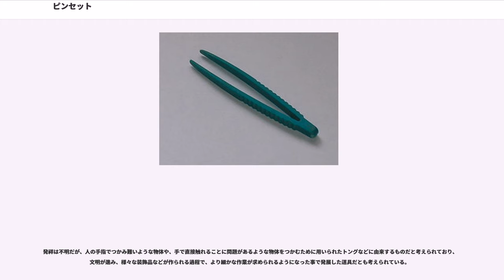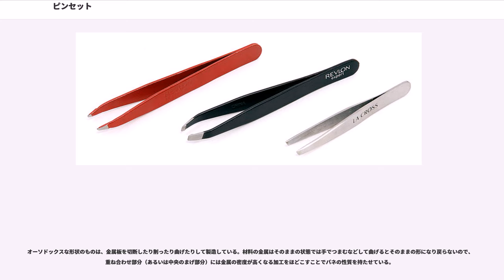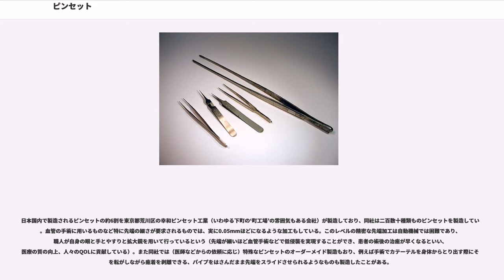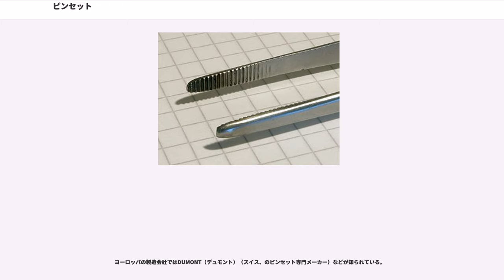ピンセット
ピンセット（オランダ語: pincet、英語: tweezers）とは、道具のひとつ。微細なものをより分けたり、薄くあるいは脆いものをはさむといった、人間の手・指そのままでは困難なレベルの、緻密な作業を行うために用いられるものである。日本語では「鑷子」（せっし）と表記する。

一組の細長い金属片を重ね、一端を張り合わせたようなV字のような形状をしているものが一般的で、力を加えない状態では他方の端が離れた状態となり、力を加えてそれを閉じ、そのあいだに物をつまむようにして使用するものが多いが、逆に力を加えたときに先端が開くようになっているものも存在し、逆動作ピンセットなどと称する。また、近代になって磁力や粘着力など様々な吸着力を利用した、つままないタイプの吸着式真空ピンセットも登場している。

用途としては医療、工業、理化学分野の実験に多く用いられ、また化粧、趣味などにも幅広く利用されている。また毛抜きなどもピンセットの一種とされている。

用途によりその形状、材質、機能などはさまざまなものがある。先端の形状としては、極微な作業を行うものは極細で尖ったものであることが多いが、他にも先端部が3mm程度の幅を持ちやや丸みを帯びた形状で滑り止めのためにぎざぎざの加工がされているもの、切手などを取り扱うためのものは紙を傷めないよう先端を平たい板状にしているものなど、様々なのである。天秤ばかりに使われる分銅をつかむためのものは、つかみやすいように先端が湾曲している。この形状のもの全般をツル首ピンセットと呼ぶが、中でも先端の向きとは逆方向に反り、先端に向ってへの字に曲ったタイプは繊細な作業に適すよう設計されている。また、極めて小さい物を保持している間に対象物を弾き飛ばしてしまうことがあるため、弾き飛ばしを軽減するために、先端をあえて厚手に、太めに作られるものもある。これによって広い範囲に均一に伝わることで保持しやすくなる。

材質として最も多く用いられるのはステンレスである。プラスチック製のものも存在する。はさむ対象が静電気などに敏感である場合など竹やセラミック製のものが用いられる場合も多い。プリント基板用には先端がフェノール樹脂となったベークピンセットなどと呼ばれるものが好まれる。ベークはフェノール樹脂の別名「ベークライト」に由来する。静電気対策もさることながら、ヤスリなどで形状を調節できる、標準的なステンレス製より柔軟なため、キズが付きにくいといったメリットもある。

古代エジプトの時代には、女性の髪の手入れ道具としてピンセットがあり、ローマ時代には、先端が鋭利な手術道具としてのピンセットや携帯式の毛抜き用ピンセットも使用されていた。

発祥は不明だが、人の手指でつかみ難いような物体や、手で直接触れることに問題があるような物体をつかむために用いられたトングなどに由来するものだと考えられており、文明が進み、様々な装飾品などが作られる過程で、より細かな作業が求められるようになった事で発展した道具だとも考えられている。

12世紀に栄えたクメール王朝のものと推定される青銅製の器具の中に、ピンセットと同様の形態のものが現存する。対象物をしっかりと咥えることができるように先端部には凹凸が付いており、現代のピンセットとほぼ同じ機能を有する。使用目的が脱毛であったのか細かい作業をするために用いたのか、或いは髪留めの簪（かんざし）のような装飾品であったのかは不明であるが、ピンセットとされている。

オーソドックスな形状のものは、金属板を切断したり削ったり曲げたりして製造している。材料の金属はそのままの状態では手でつまむなどして曲げるとそのままの形になり戻らないので、重ね合わせ部分（あるいは中央のまげ部分）には金属の密度が高くなる加工をほどこすことでバネの性質を持たせている。

日本国内で製造されるピンセットの約6割を東京都荒川区の幸和ピンセット工業（いわゆる下町の‘町工場’の雰囲気もある会社）が製造しており、同社は二百数十種類ものピンセットを製造している。血管の手術に用いるものなど特に先端の細さが要求されるものでは、実に0.05mmほどになるような加工もしている。このレベルの精密な先端加工は自動機械では困難であり、職人が自身の眼と手とやすりと拡大鏡を用いて行っているという（先端が細いほど血管手術などで低侵襲を実現することができ、患者の術後の治癒が早くなるといい、医療の質の向上、人々のQOLに貢献している）。また同社では（医師などからの依頼に応じ...